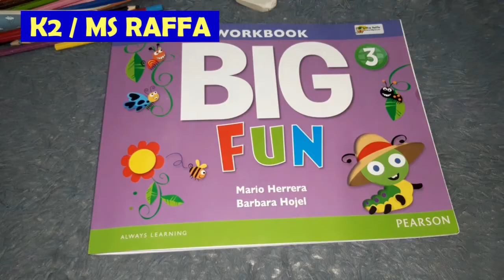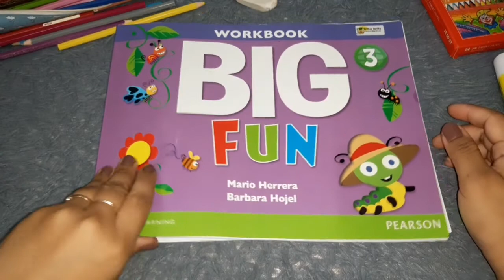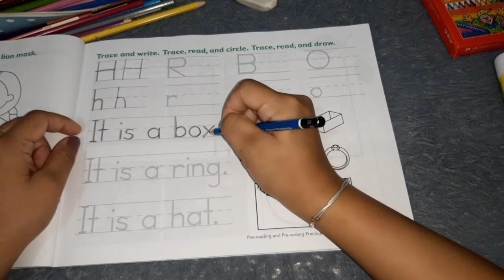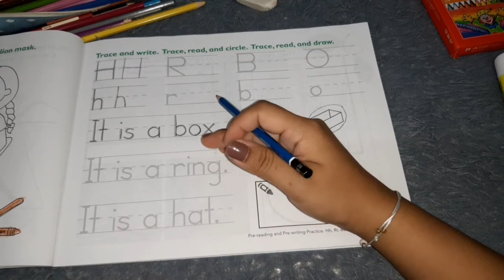WORKBOOK - BIG FUN 3 LEVEL 3 UNIT 4 "RECYCLE" PAGE 35